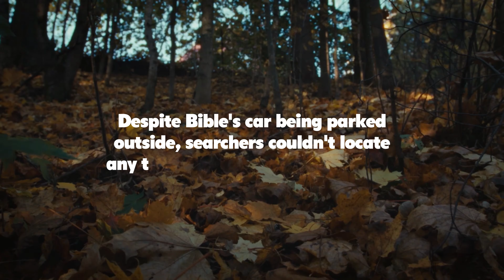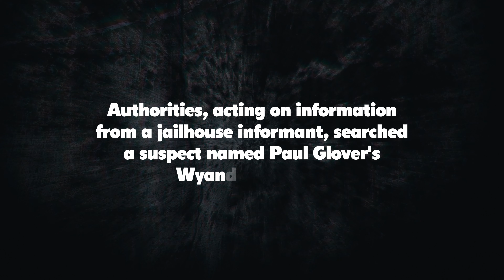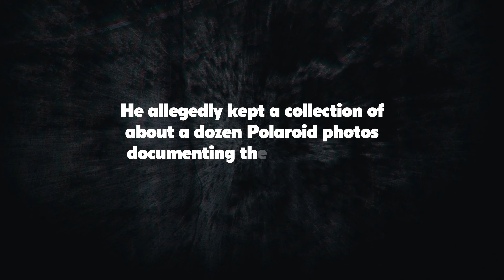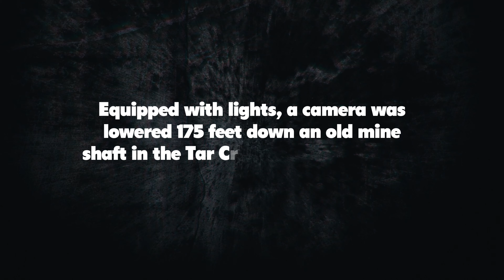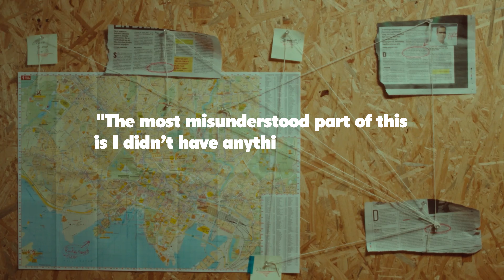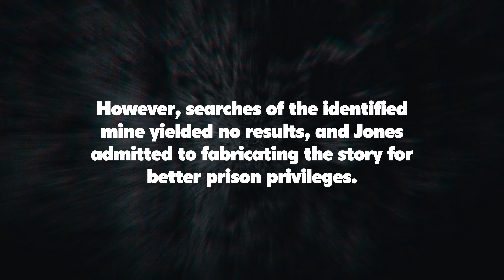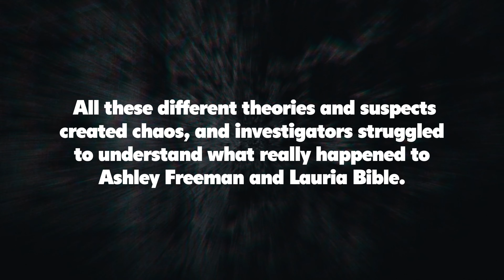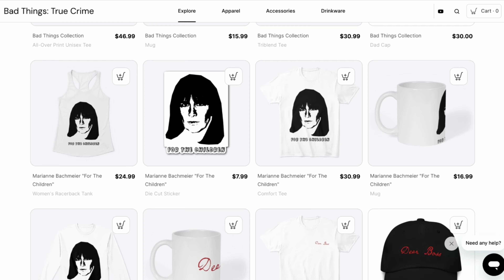What most likely happened to the Welch Girls, taken from their burning trailer, never seen again.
Ashley Freeman and Lauria Bible: What most likely happened

0:00 Intro
1:13 Timeline
14:04 Theories
16:50 What most likely happened